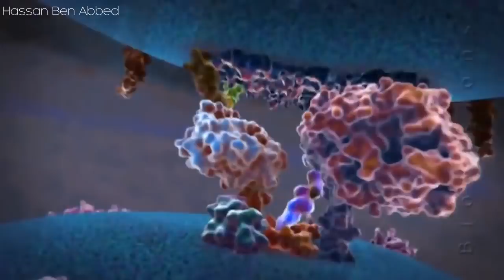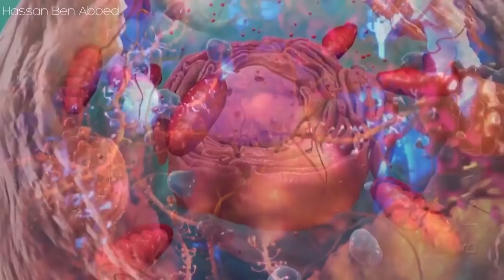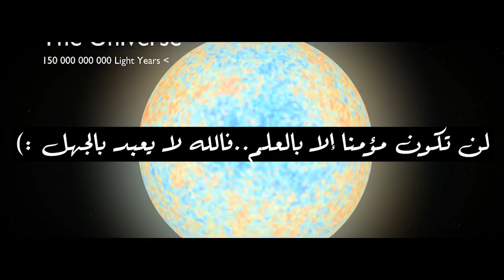الرد على أكاذيب شريف جابر | كيف ظهر الكون ؟